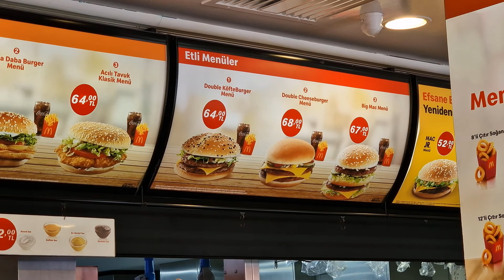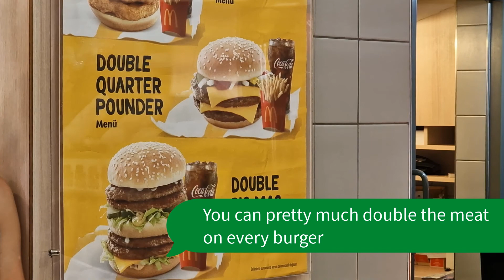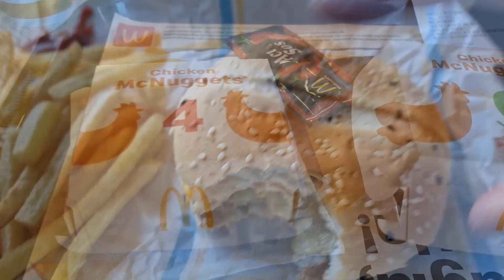McDonalds in Kusadasi, Turkey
Double Kofte burger, Double Big Mac and the usual McChiken and McNuggets from McDonald's in Kusadasi, turkey.